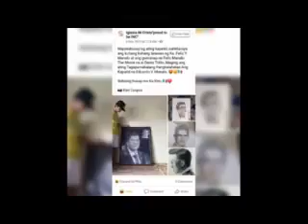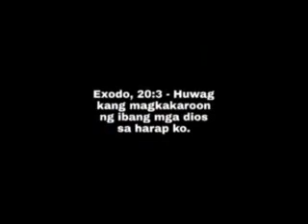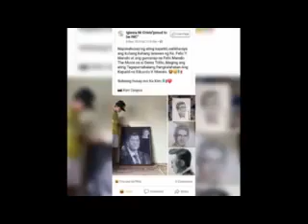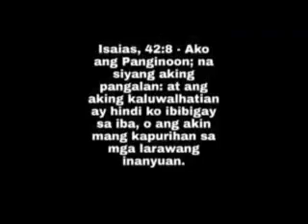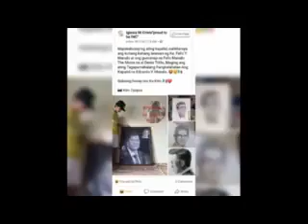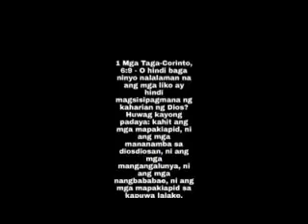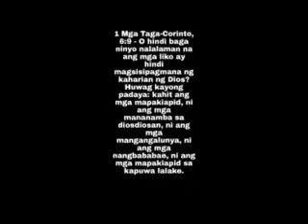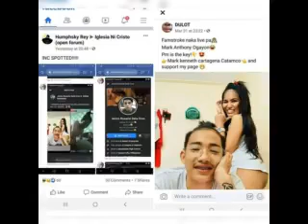Humphrey (Catholic) vs Israel Nono Ponce (INC)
Sagot sa mga palusot ni ISRAEL NONO PONCE ng INCM. 😊

Watch til the end po, sorry may kaunting mga background noises.

Republic Act 8293 (Philippines)

SECTION 185. Fair Use of a Copyrighted Work. —
185.1. The fair use of a copyrighted work for criticism, comment, news reporting, teaching including multiple copies for classroom use,
scholarship, research, and similar purposes is not an infringement of copyright. Decompilation, which is understood here to be the reproduction of the code and translation of the forms of the computer program to achieve the inter-operability of an independently created computer program with other programs may also constitute fair use.

1. Arnel Molleno
2. Erman Alfabete
3. Analiza Garcia
4. Lynche Jover